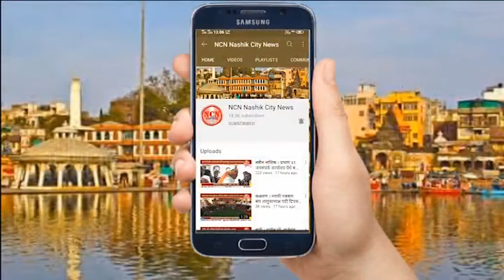नाशिक । सोमवार पासून मंदिरे उघडण्यासाठी शंखनाद आंदोलन-आचार्य तुषार भोसले